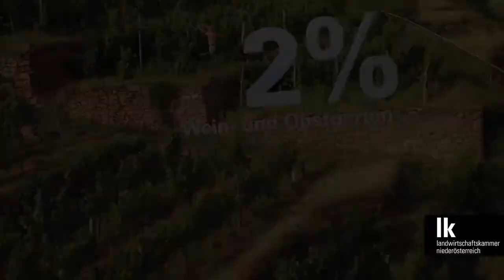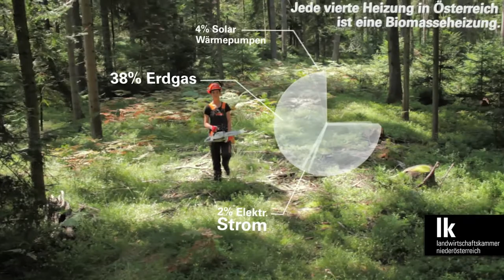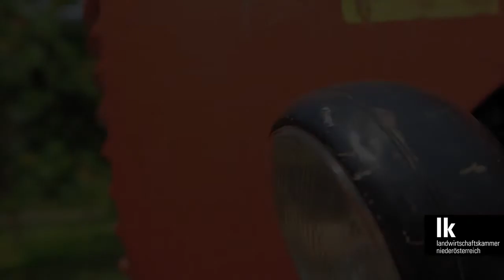AIRBORNE Motion Pictures - Landwirtschaftskammer Niederösterreich - Messebespielung